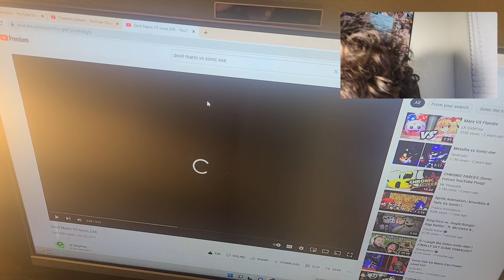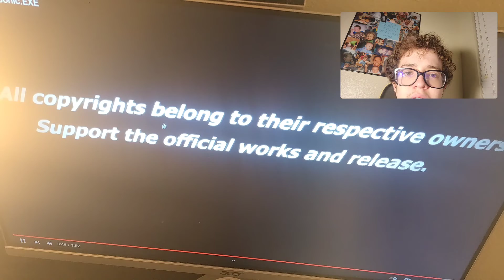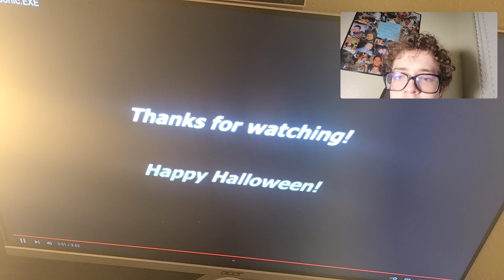cdog react to devil mario vs sonic.exe